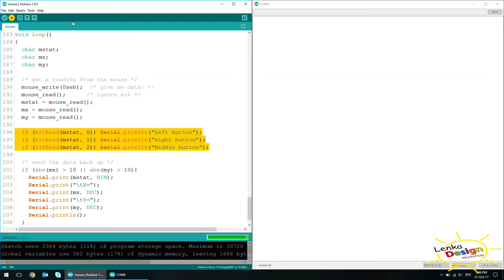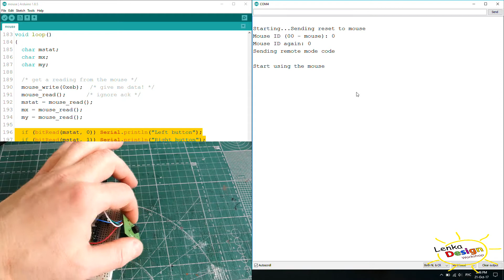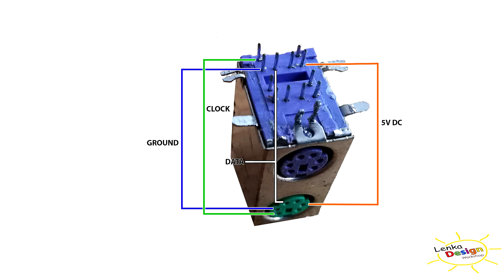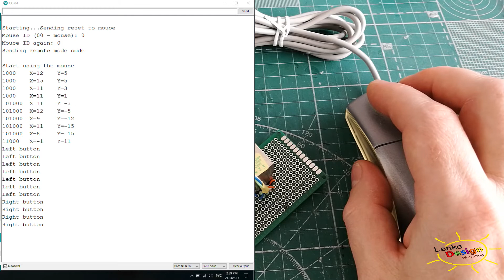How to connect PS/2 mouse to Arduino and also detect buttons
I am trying to find out how Synaptics TouchPads and pointing sticks (TouchStyk) are transmitting the gesture and tap information. While doing the tests I have also done the wiring and connection for the old PS/2 mouse to prove that the code is detecting the button presses from the regular mouse.

Part 1 where I show how to find pinout for Pointing Sticks and Touchpads and connect them to Arduino: